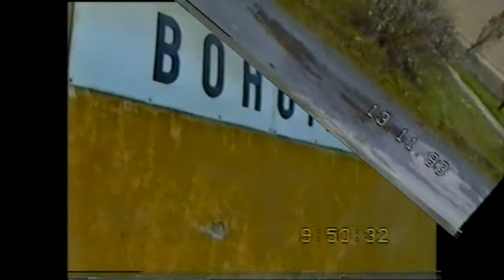Tour de Beer Bohutín 1993